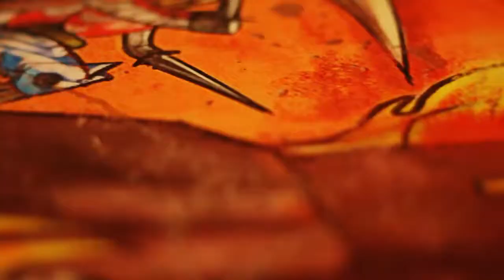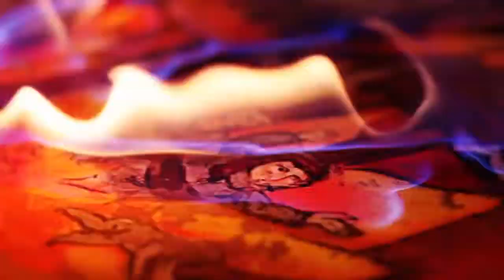Les Chevaliers de Baphomet 5 La Malédiction du Serpent • Announcement Trailer • FR • PS4 Xbox One